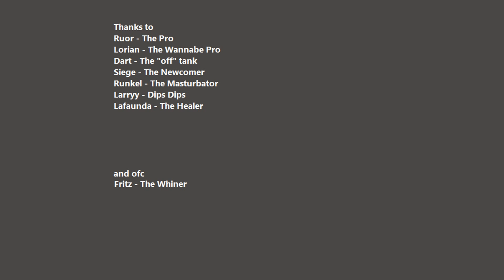SWTOR Hardmode Operation: Foreman Crusher (Karaggas Palace)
TSA operation(Raid) Hardmode against Foreman Crusher: The Slave Driver!

Guild: TSA (The Swedish Alliance)
Server: Ahto'City
View: Ruor Ironpants

*Still new to Vegas Movie Studio, but i'm trying to learn new stuff, nothing new in this movie though, i just put the movie together quick.*